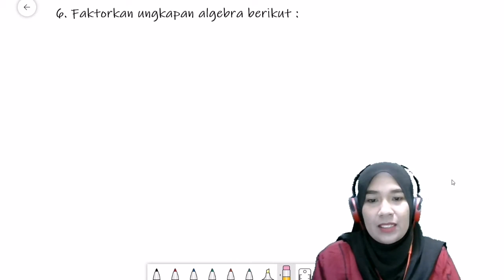SESI 10 (SOALAN 6) /PEMFAKTORAN DARAB SILANG/ALGEBRA JANGAN GABRA/NIM STUDY/SMS/SUPER MATH SQUAD/AYU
VIDEO PENERANGAN SOALAN SESI 10 NOMBOR 6
TARIKH LIVE: 9 JANUARI 2021
HARI :SABTU

PENERANGAN SOALAN TENTANG PEMFAKTORAN MENGGUNAKAN KAEDAH PENDARABAN SILANG